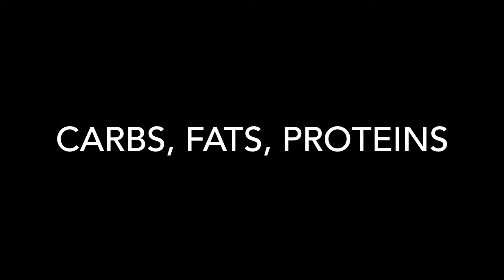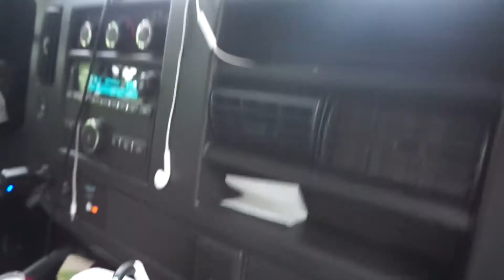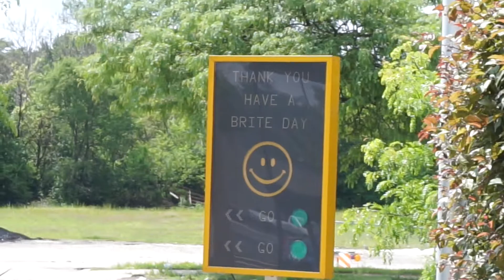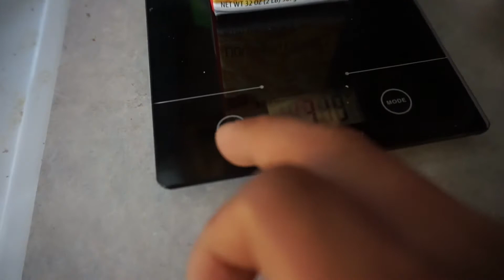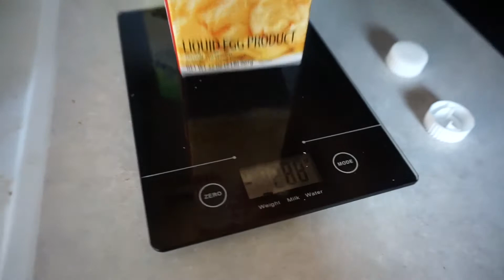Macros | Full day of eating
This video is about Macros | Full day of eating